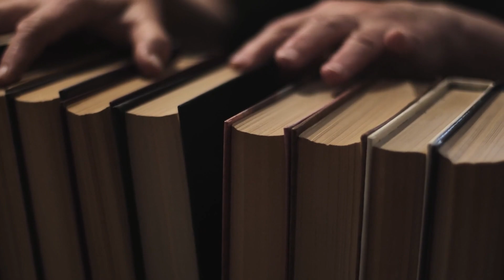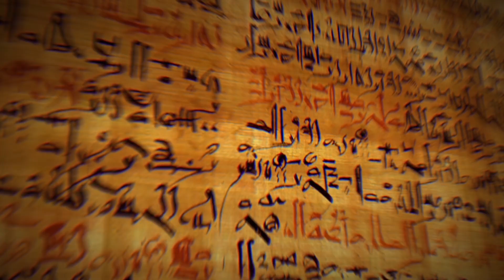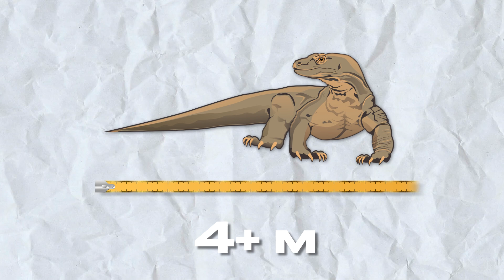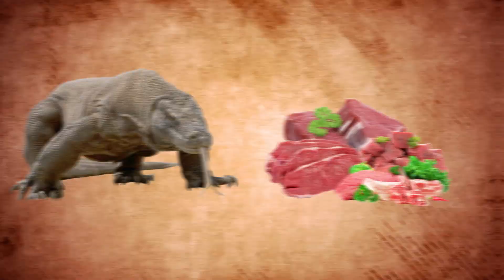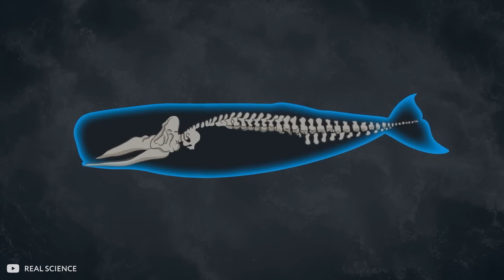Giant Snake Doesn’t Let Anyone Near Cave in Africa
In this video, we’re going to be taking a look at some of the most interesting wild animals in Africa – including a giant snake that doesn’t let anyone near its cave!

We’ll be exploring some of the amazing nature landscapes in Africa, and in this episode we’ll be taking a look at the giant snake living in a cave near the river. This snake is so big that it’s impossible for anyone to get close – even the experts! Watch the video to see what happens when we go to try and get a picture of the snake!